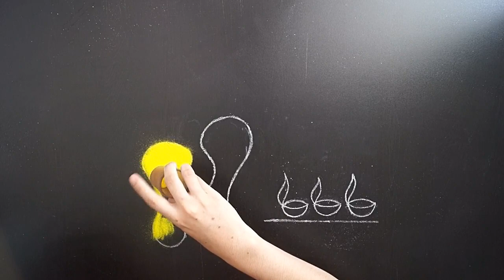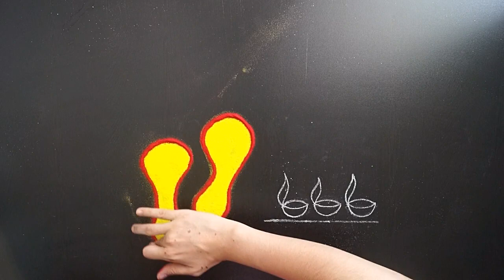दिपावली रंगोली 2020 || Easy Diwali Rangoli 2020 || महालक्ष्मी चरण रंगोली || Diwali Rangoli Design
Hi Friends,

So today in this video we are going to see how we can make a beautiful rangoli.